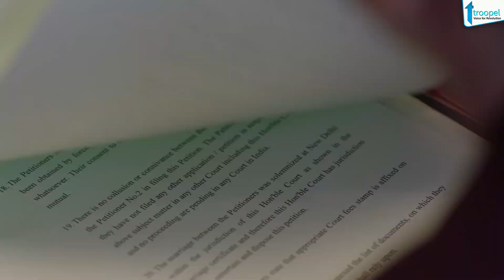The Bottom Line | Purplle.com | TEAM VITALITY | Runner Sameer Singh | Thappad | Best Film | Troopel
The Bottom Line
Headline -
1.Purplle.com closes 330 crores deal from Verlinvest
2.TEAM VITALITY ANNOUNCES CALL OF DUTY MOBILE ROSTER
3.Runner, Sameer Singh to run 10 thousand kilometers  to spread health awareness
4. Bhushan Kumar & Anubhav Sinha’s Thappad win the Filmfare award for ‘Best Film’!

Purplle.com, one of India’s largest online beauty destinations, closed a $45M deal from Verlinvest, Sequoia Capital India, Blume Ventures, and JSW Ventures. While the three existing investors reinforced their commitment, Purplle welcomed Sequoia Capital India. The investment will further bolster the brand’s ambition to deliver 8-10X growth in the next 4-5 years.On the deal, Manish Taneja, Co-founder & CEO Purplle.com,  feels excited to partner with Sequoia Capital India, as they foray into the online beauty industry.

Leading global esports organisation, Team Vitality, is pleased to announce its first ever CALL OF DUTY MOBILE (CoDM) roster as a part of its commitment to esports in India.The new team, led by Arav "MonK" Narang, includes an all-Indian roster of Armaan "Moonscope" Dharni, Priyank "DEATH" Birajdar, Akshan "Argon" Madhani, Samartha Ganesh "JOKOs" Ghadge, and Samruddha "SAMS" Ghadge. Team Vitality’s CALL OF DUTY MOBILE (CoDM) roster comprises a balanced mix of well-established esports players, as well as rising talent. Team Vitality’s new roster will be participating in regional and international CALL OF DUTY MOBILE tournaments in the coming months. You can follow their updates on Team Vitality India’s Instagram.

Runner Sameer Singh is going to run a 10,000 km race “100x100 ULTRA” to prevent infection during the Corona period and to raise awareness about immunity among the people. For this initiative they choose slogan “Make yourself fit and Beat the covid". 40-year-old Sameer believes that running is the most effective way to increase immunity by freeing our body from all germs and diseases. The main purpose behind this marathon race is to encourage those who shy away from running to run at least 2-3 km every day.

Bhushan Kumar’s ‘Thappad’ directed by Anubhav Sinha has emerged as the biggest winner at the 66th Filmfare Awards. Apart from winning 7 key awards, T-Series’ socially relevant drama won the Filmfare Award for ‘Best Film’ this year. The film also won in other categories like  ‘Best Story’, ‘Best Actor-Female’, ‘Best Background Score’, ‘Best Editing’, ‘Best Sound Design’ and ‘Best Playback Singer-Male’.